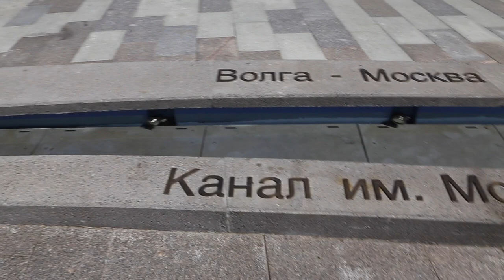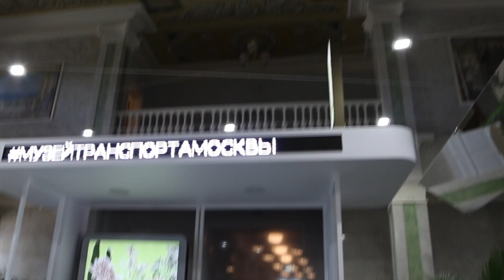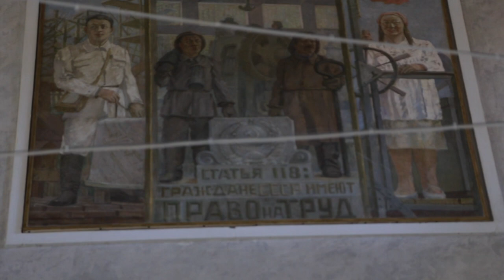Москва: Северный речной вокзал/Moscow: North River Terminal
Северный речной вокзал — один из двух речных вокзалов Москвы, построенный в 1937-м году. Вокзал был вновь открыт после раставрации в 2020-м. /
The North River Terminal is a passenger river terminal in the northern part of the city of Moscow. Built in 1937, it underwent a renovation in 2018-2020.